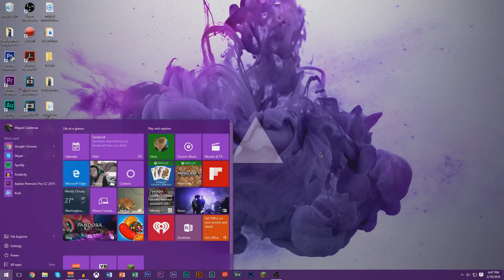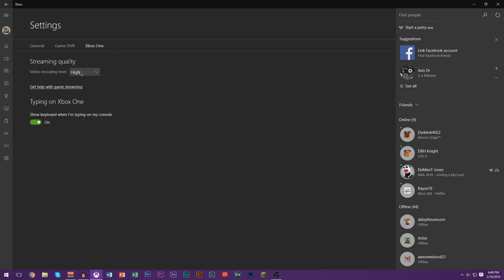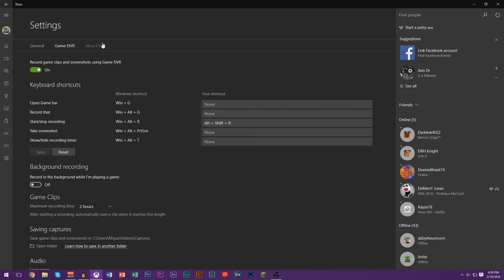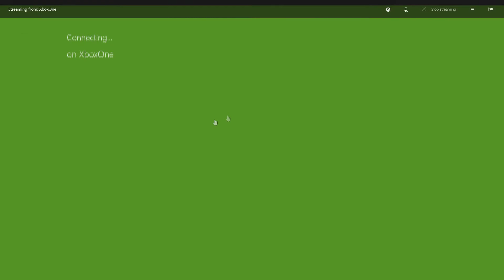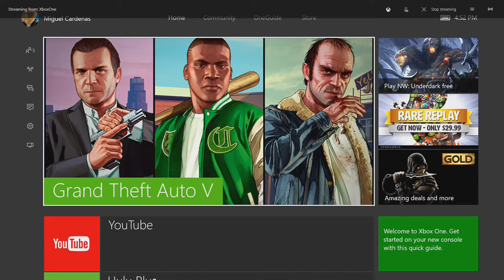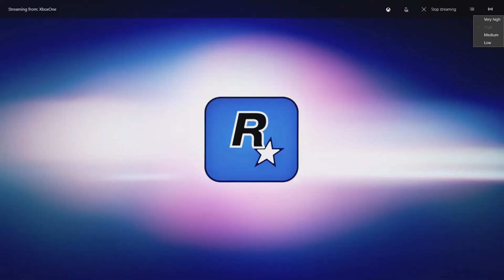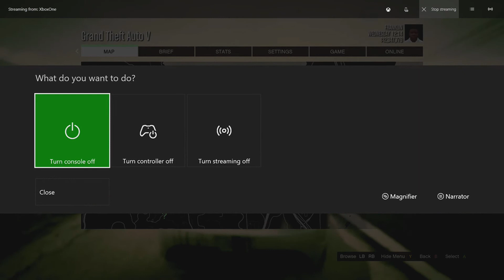HOW TO RECORD YOUR XBOX ONE SCREEN FOR FREE!!!!!! *Windows 10 Only* (2016)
Graphics Designer: None Yet Apply If you want to Help us!

Link: (Link will be Here Soon Just leave A comment for now!)

Social

Intro: N/A

Link: N/A

Outro: Sam Smith - Stay With Me (GoldHouse Remix)

NCS

Alan Walker